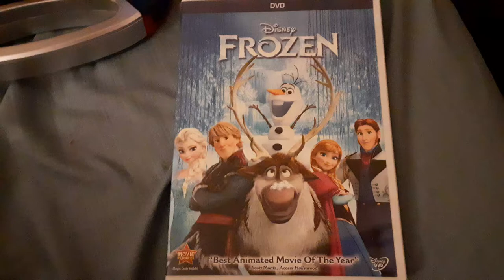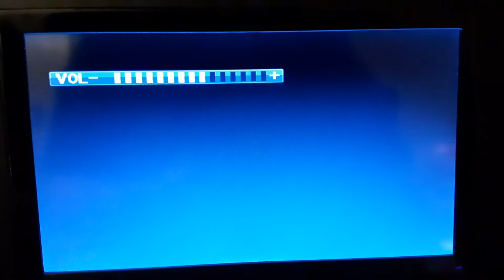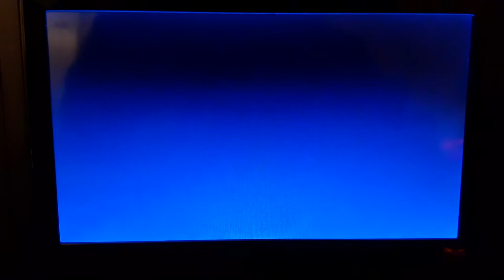Opening to Frozen 2014 DVD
Request me what DVD openings you want me to do next let me know Down Below in the comments.